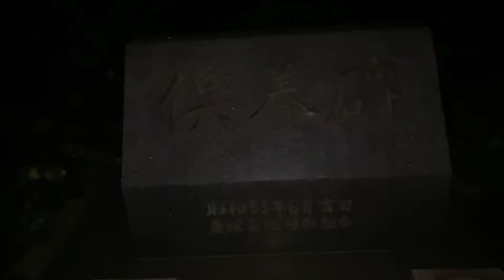いつ事故が起きてもおかしくない超危険な交差点！松竹梅交差点【倉敷市交通死亡事故ワースト２位】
過去に心霊スポットと言われていた、福田公園近くの松竹梅交差点（東塚地区）に来ました。
倉敷市で２番目に交通事故が多く発生している交差点とのこと。
明治時代に襲来した台風の直撃により、約５００人の犠牲者が出た土地なだけに、東塚地区一帯では、霊の目撃や、霊の仕業なのか交通事故などがあります。
実際、私が慰霊碑を見たあと横断歩道を渡ろうとしたら、車の方が気付かずそのまま向かって来ました。

◉ 全国、岡山県、倉敷市、交通事故ワースト交差点＆古城池トンネル（岡山県メジャー心霊スポット）➡︎

撮影日 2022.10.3 【岡山県倉敷市】